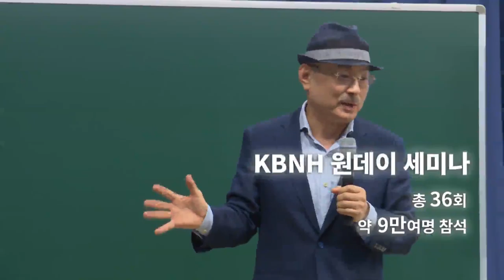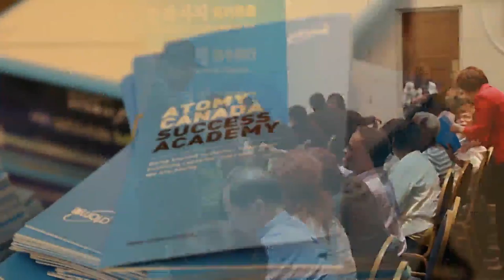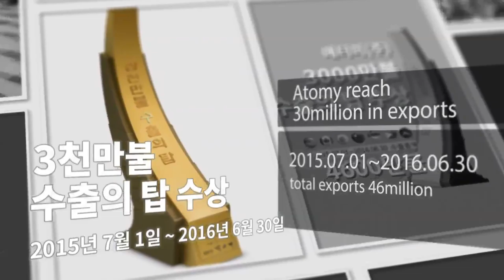2016 Atomy Review